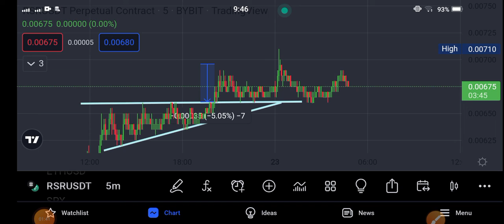RSR Coin Big Profit! RSR Coin Price Prediction! RSR News Today